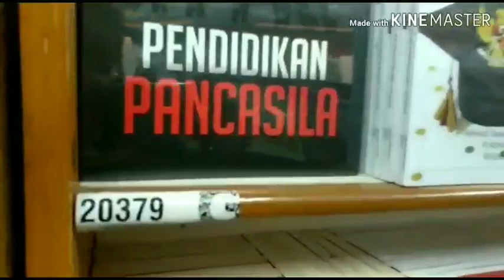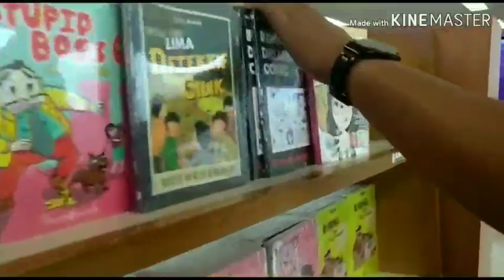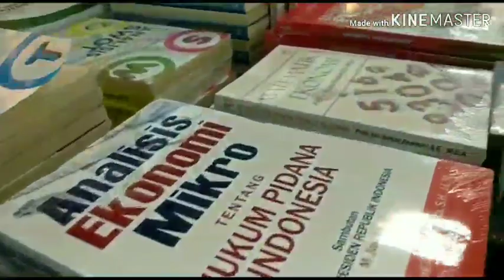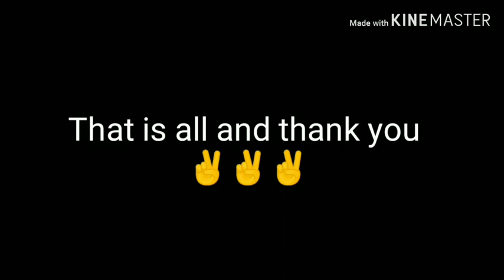VLOG B. ING KELOMPOK ARIEF ARRAHMAN, AFFAN HABIBI DAN M.ILHAM YULIANTO